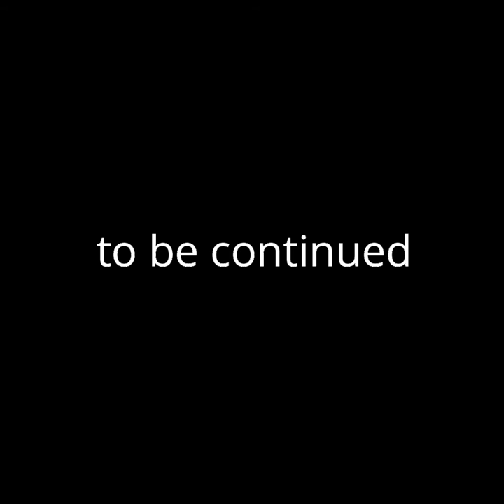Gorilla tag intense gameplay plus new map